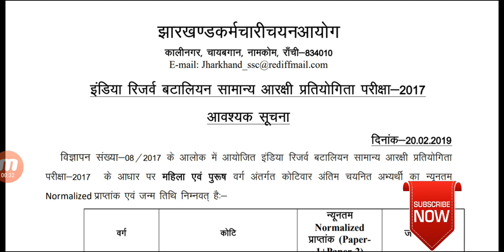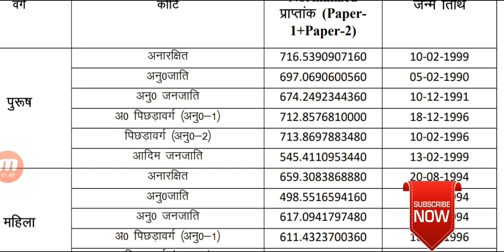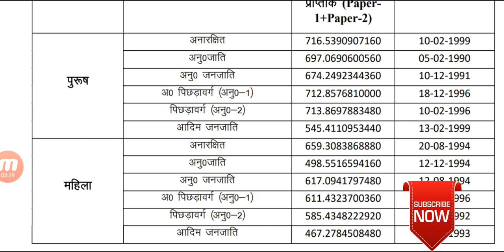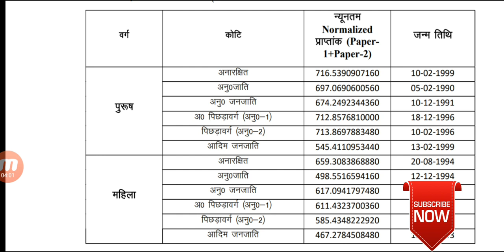JSSC IRB FINAL CUTT--OFF Officially जारी किया गया है जल्दी से देखें आप सभी ।।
ONLINE ख़रीदे

👉🇨🇮SSC GD 2018 BOOK ONLINE ख़रीदे